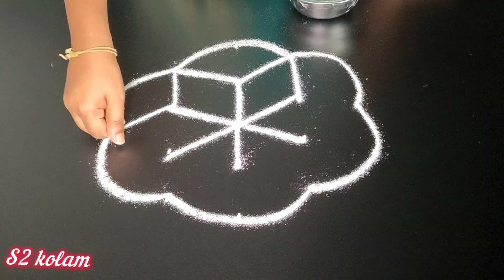Beautiful rangoli 5×3 dots 3281 🌺 traditional kolam 🌺 5 dots trendy muggulu for beginners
❤️ Pulli kolam

🧡 Sikku kolam

💛 Padi kolam

💙 Small apartment muggulu

💜 Pongal kolam

🖤 Border rangoli , side border muggulu

🩶 Begginers muggulu

🩷 Sankranthi muggulu

❤️ Karthigai kolam

🧡 Deepam rangoli

💛 Lotus rangoli

💚 Sangu kolam

🩵 Flower kolam

🪔🪔🪔 Deepam rangoli

100+ 🪔🪔🪔 Diwali kolam

100+ padi kolam / geethala muggulu design

200+ sikku kolam/ melikala muggulu

🌹🌹🌹 Rose &  lotus rangoli design

#5×3dotsrangoli